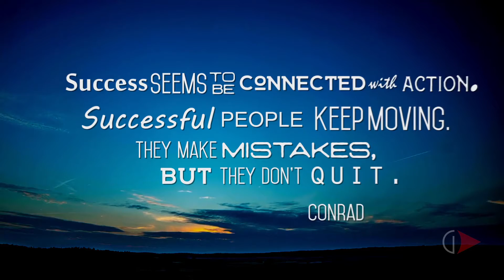theQFG: Quote 65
"Success seems to be connected with action. Successful people keep moving. They make mistakes, but they don't quit."
- Conrad Hilton